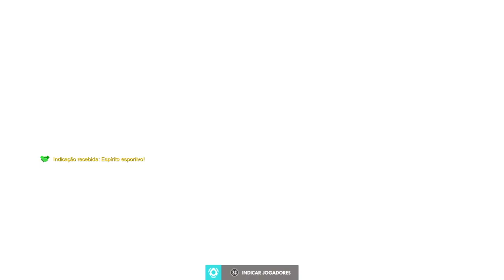Hj ta TOOOOOOOOOOP